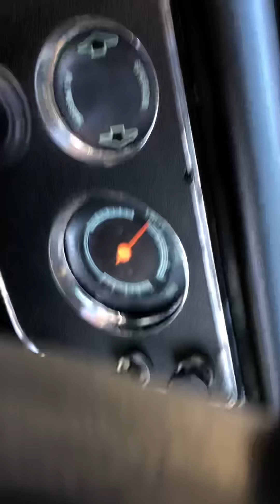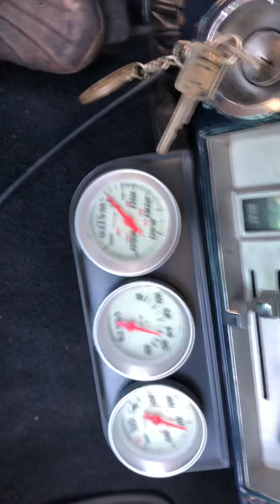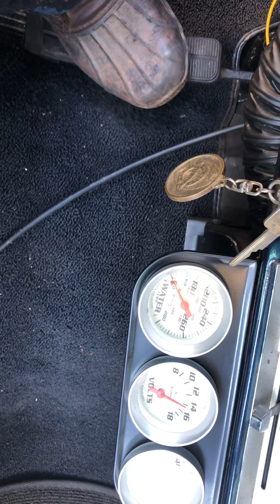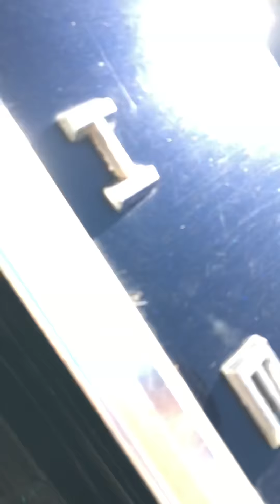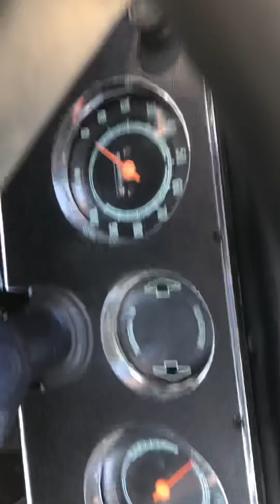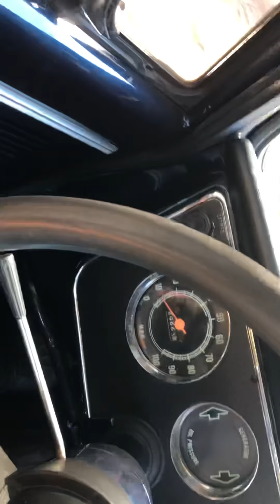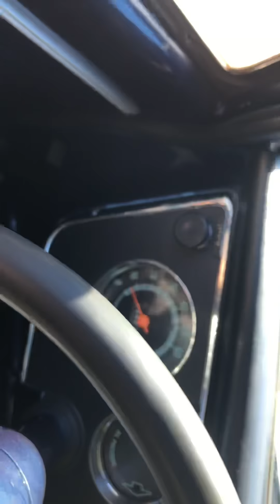1st drive in the 1968 c10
Sophia # Parkinson’s